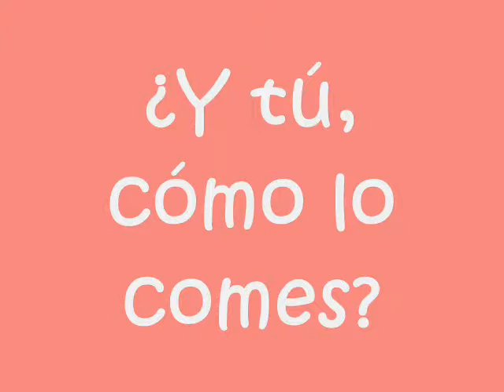Y tú, cómo lo comes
Cada uno lo come de una forma diferente.